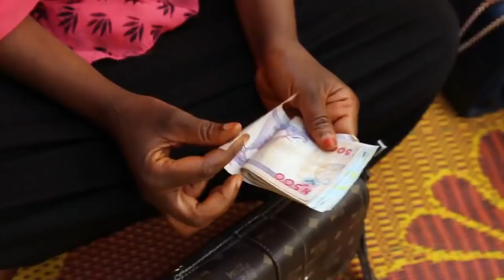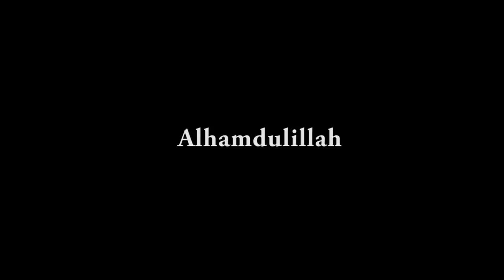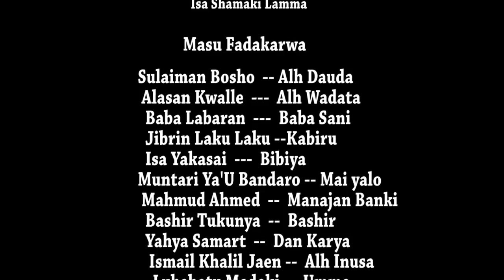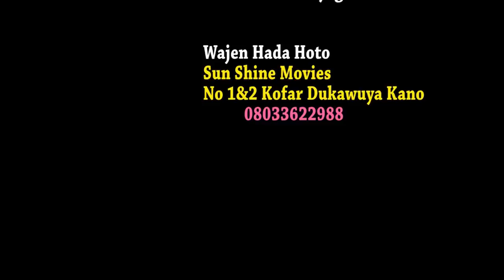MOTA KWADAYI 1&2 LATEST HAUSA FILM